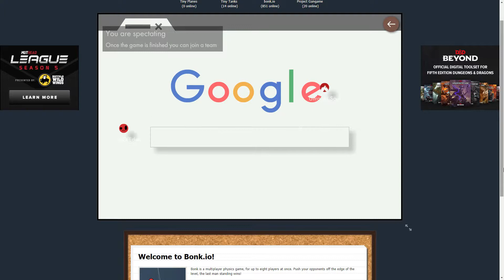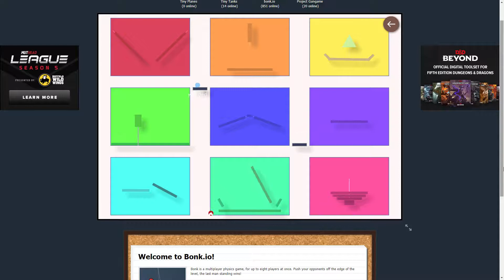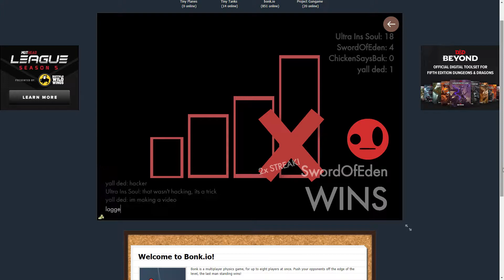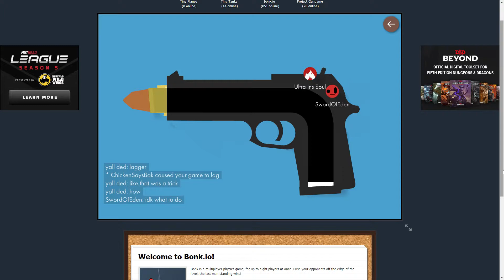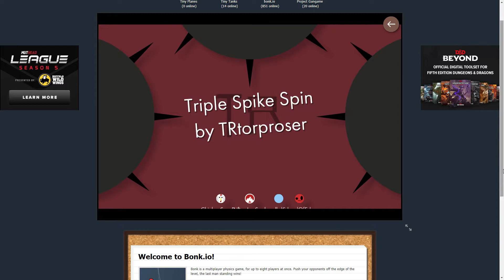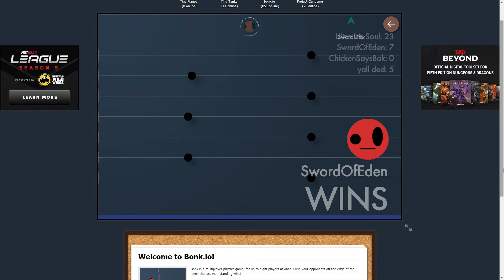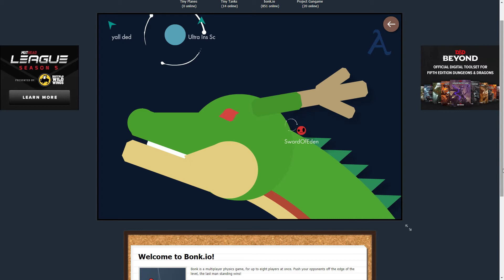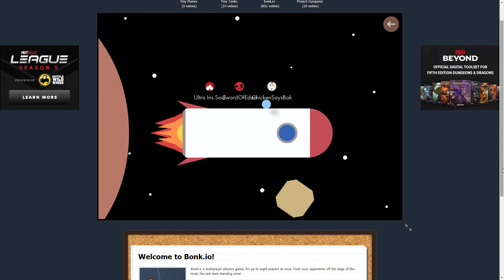bonk io Official Site Play Bonk Here! Google Chrome 2018 08 09 8 13 55 PM